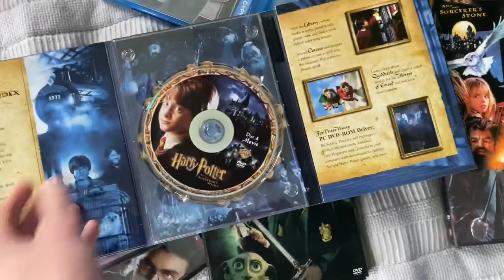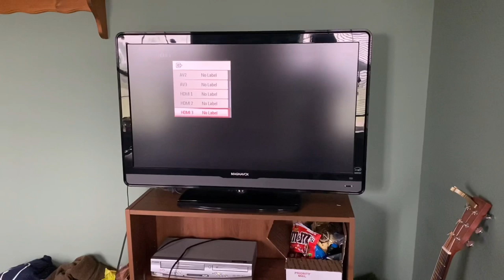Week 18 | Our Last Week Here?? (Featuring a Harry Potter Marathon)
Hi Friends!

Some extra birthday footage from last week, more puzzles, and a Harry Potter marathon! Next week we'll be up with our friends at Frank Design Company working on some changes with our van.

Want to help fund our travels? and scroll to the "Donate" button.

For our full(ish) list of ITEMS USED IN OUR BUILD, click this link!

QUICK LINKS for our favorite Social Distancing Items:

7 Wonders Board Game
Full Bloom World Map Puzzle
Puzzle Mat
Photosynthesis Board Game
Pass The Pigs
Nintendo Switch
Power Bank
Little Fires Everywhere

Huge thanks to Frank Design Company for bringing our vision to life with this amazing build.

Be sure to check us out on Instagram, where we post daily updates: